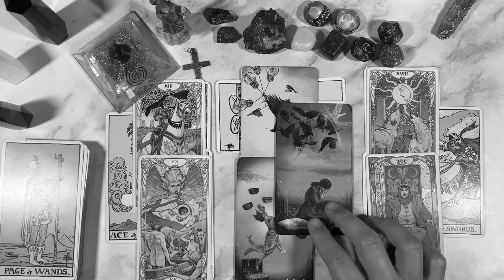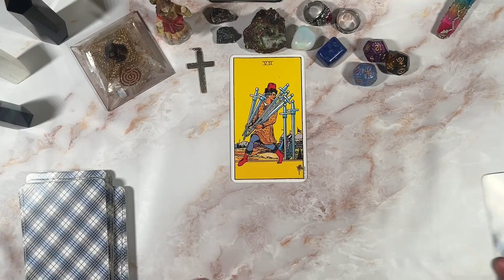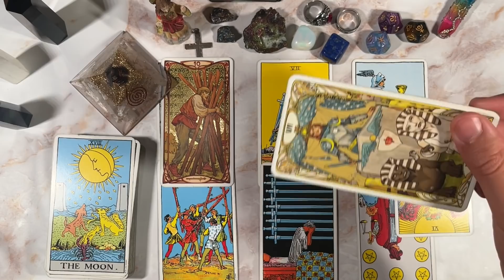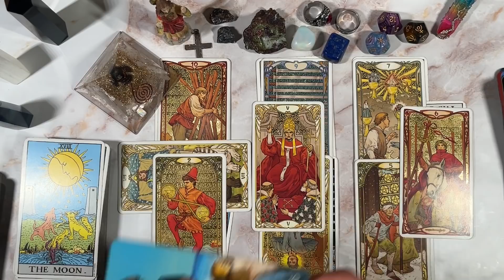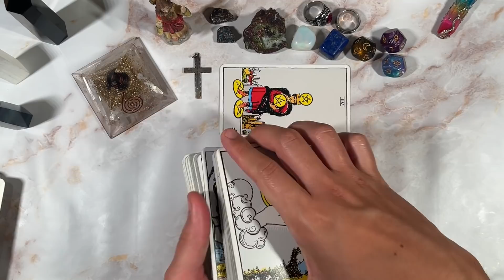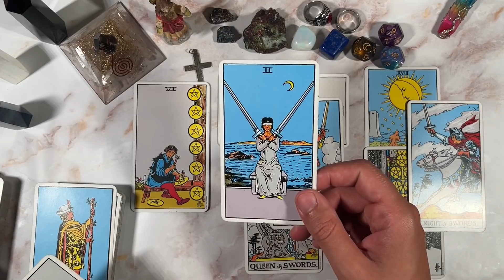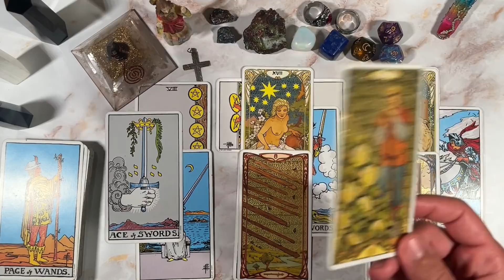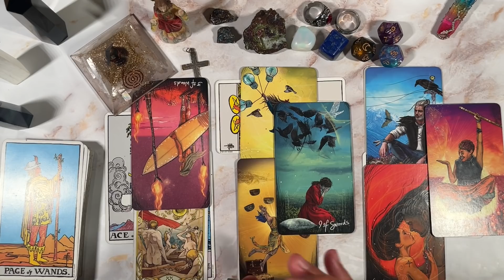GEMINI ♊️😰 COMING TO TRAP YOU - THEY DONT WANT YOU SINGLE AND AVAILABLE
PERSONAL READINGS
MY LINKTREE 📶 ⬇️

TIMESTAMPS ⏰
Preview ~ 00:00
Intro ~ 00:52
Reading (Past Person) ~ 01:27
Reading (New Person) ~ 08:45
Outro ~ 17:52